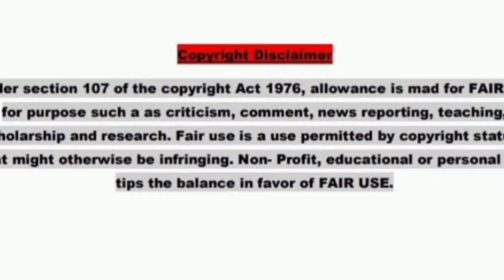reaction video kya hai Taboot e Sakina ka Itihaas Noore hadees islamic bayan H N shahnawaz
Kya hai Taboot e Sakina ka Itihaas